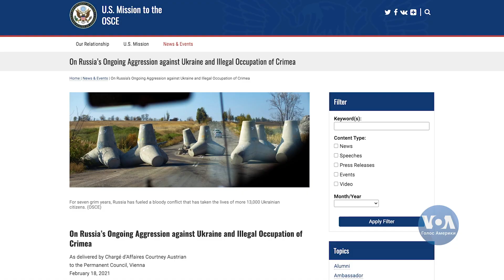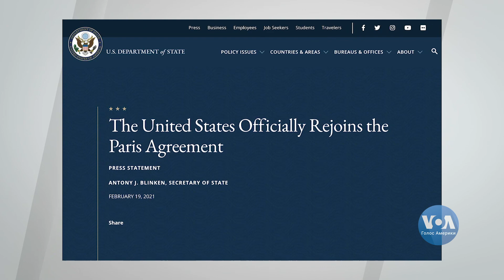Студія Вашингтон. США офіційно повернулися до Паризької кліматичної угоди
Сьогодні в Студії Вашингтон. Президент Байден вперше на посаді виступив на глобальній арені. У своїй промові на Мюнхенській безпековій конференції він наголосив на відданості Вашингтона НАТО, закликав протистояти загрозливим діям Росії та допомогти Україні. Військові навчання керованих Росією сил на Донбасі свідчать, що Кремль не планує змінювати курс, - США в ОБСЄ. Байден взяв участь у віртуальній зустрічі лідерів країн Великої Сімки. США офіційно повернулися до Паризької кліматичної угоди. Наслідки аномальних морозів: мешканці Техасу зіштовхнулися із новою проблемою – браком води.